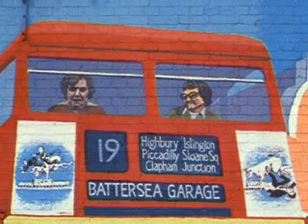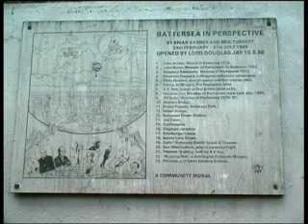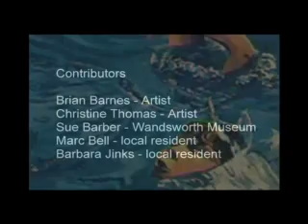Writing On The Wall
A short film about Battersea murals featuring artist Brian Barnes